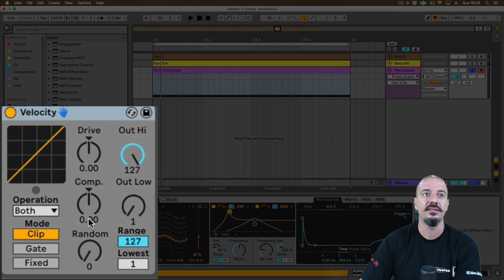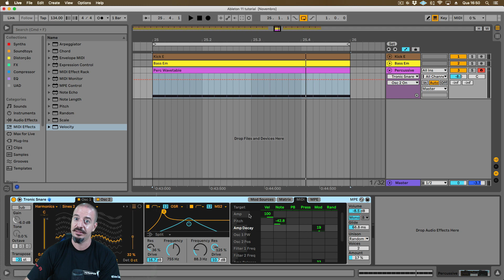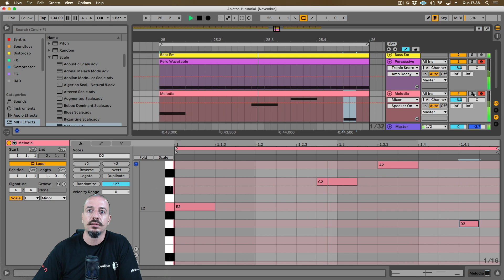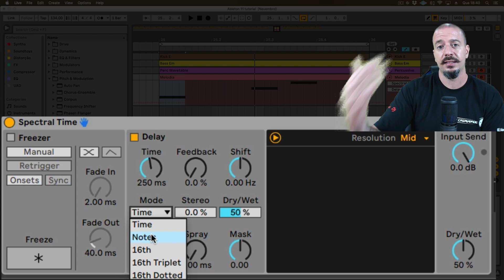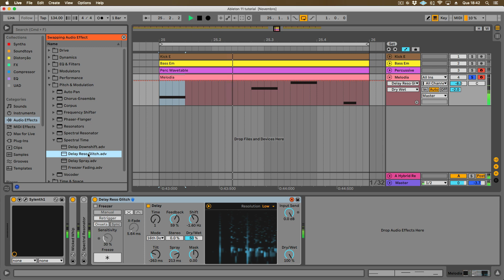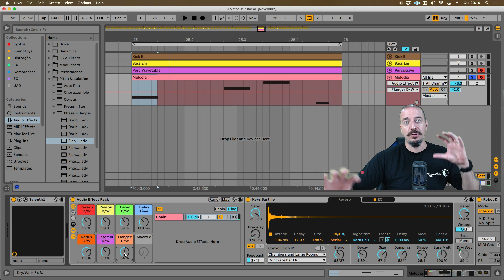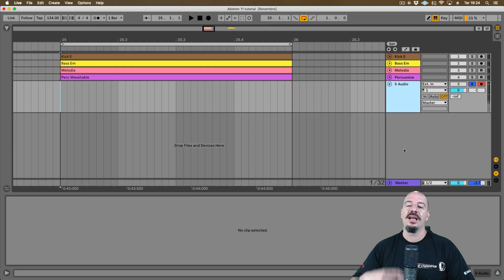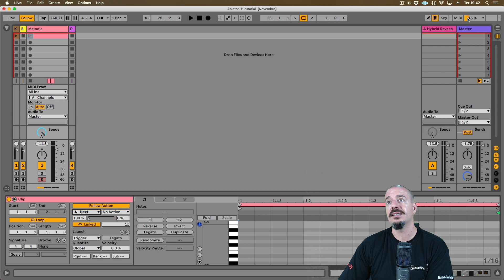Novidades Ableton 11 (Versão Beta Novembro-2020)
O que você achou? Superou suas expectativas?

Studio Leo Casagrande